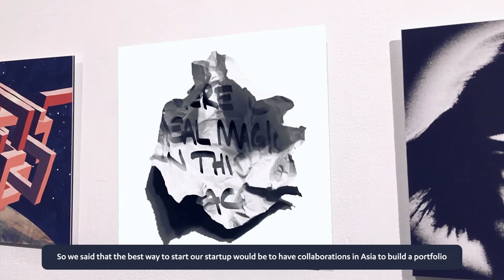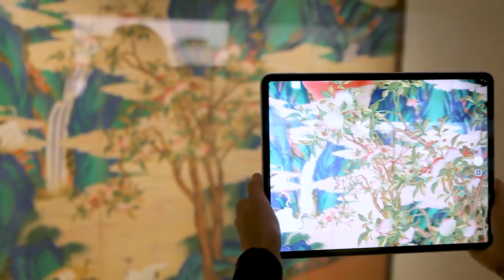GO ASIA Success Story of Artivive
Artivive started their Asia expansion in 2018 with our programs GO SEOUL, GO TOKYO, and GO SINGAPORE, and in 2021 they participated in our program GO CHINA. Co-Founder and CEO Sergiu Ardelean shares their success story and talks about how these programs has helped them build great cooperations and a vast portfolio in Asia.

Artivive is a Vienna-based Augmented Reality platform that creates new dimensions of art by linking classical with digital arts and thereby allowing traditional artists to explore the digital space and digital artists to find their way in museums, exhibitions, and galleries.

GO ASIA supports Austrian startups in their expansion towards Asia. More about the program